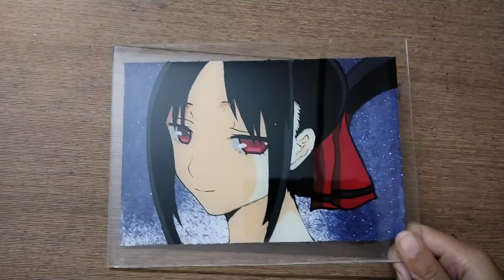Drawing what the chits say! (PART:2)